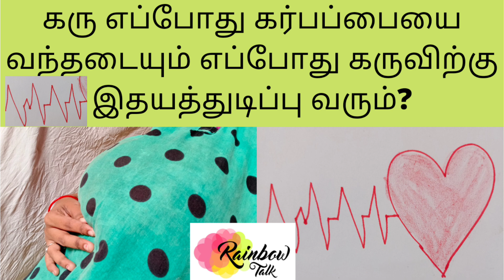what day does the heartbeat come to the fetus when the fetus arrives in the uterus?@RainbowTalk91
Here, described about, On what day does the heartbeat come to the fetus when the fetus arrives in the uterus?

Rainbow TALK